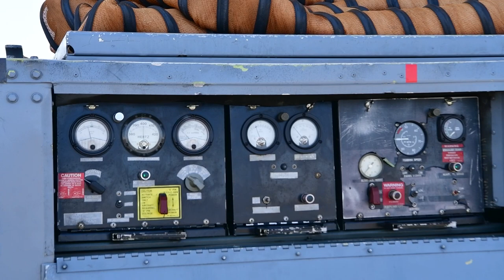African Lion 23: Joint Air Operations with the Royal Moroccan Air Force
BENGUERIR, MOROCCO
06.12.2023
Video by Sgt. Christian Dela Cruz
U.S. Air Forces in Europe and Air Forces Africa Public Affairs

U.S. Airmen from the 510th Expeditionary Fighter Squadron participated in Joint Air Operations with the Royal Moroccan Air Force during exercise African Lion 23 at Ben Guerir Air Base, Morocco, June 10, 2023. Eighteen nations and approximately 8,000 personnel will participate in African Lion 2023, U.S. Africa Command's largest annual combined, joint exercise that will take place in Ghana, Morocco, Senegal and Tunisia from May 13-June 18, 2023.